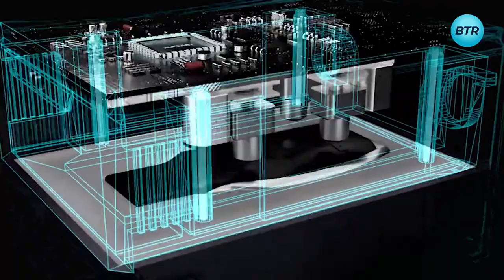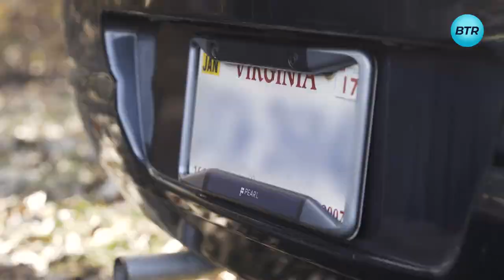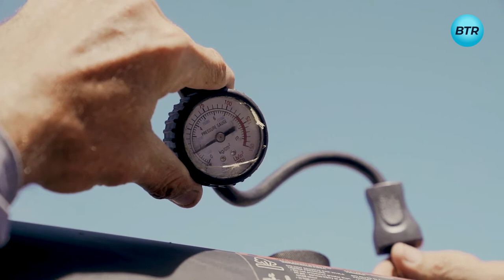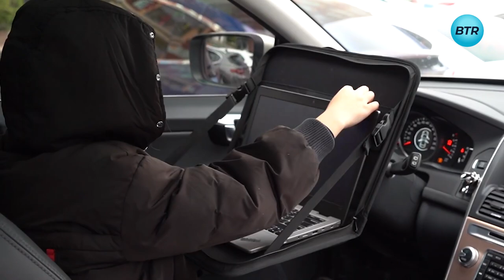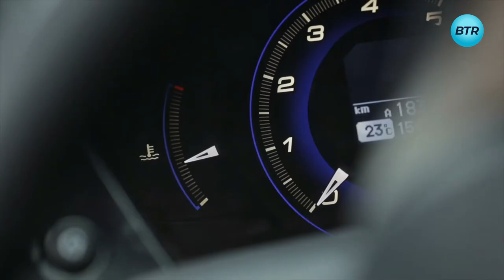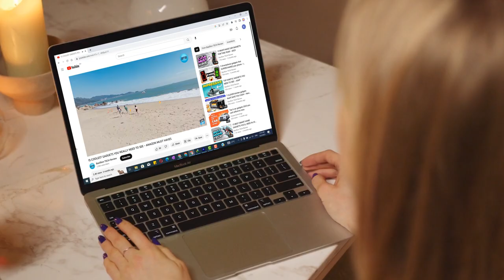18 COOLEST Car Gadgets Available on Amazon That You Can BUY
Today, we dive into the world of car accessories and showcase the coolest car gadgets available on Amazon. From smart car key to car cover and tents, we've curated a list of the most innovative and practical car accessories that will take your driving experience to the next level. Don't miss out on the chance to upgrade your car with these cool and next level car accessories.

👍 If you find a perfect gadget that you want to buy, do use the links below so I may earn a commission at no extra cost to you.

Gadget Timecodes + Gadget Links
0:00 - Intro
0:09 - KeyX Smart Car Key
1:04 - Pearl Rear Vision Backup Camera - (good alternative)
1:40 - LEDGlow Wheel Ring Lights
2:22 - Bayu Smart Car Kit
2:52 - Yakima Road Shower - / (good alternative)
3:21 - Handpresso Auto Coffee Maker - /
3:42 - AstroAI Tire Gauge
4:06 - AstroAI Car Organizer - / (good alternative)
4:41 - Joytutus Car Desk
4:59 - Aerogogo Air Mattress - / (good alternative)
5:36 - Turbo Car Air Freshener - /
5:46 - Hammock Hitch Stand
6:13 - Trapmats - /
6:50 - Quicksnap Car Window Shade - /
7:16 - Hyperion Car Cover
7:43 - Maxsa Car Coat Hanger
8:12 - Lanmodo Car Tent
8:40 - Hotor Trash Can

Every gadget on this channel or in a video here is independently selected, though I may be compensated or receive commission if you buy a product through my links. Ratings and prices of gadgets are accurate and items are in stock as of time of publication.